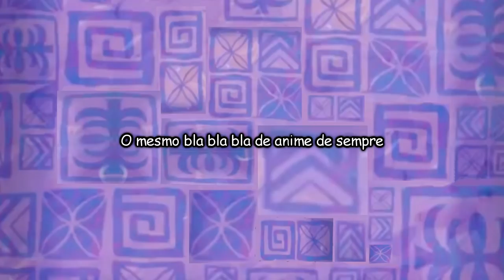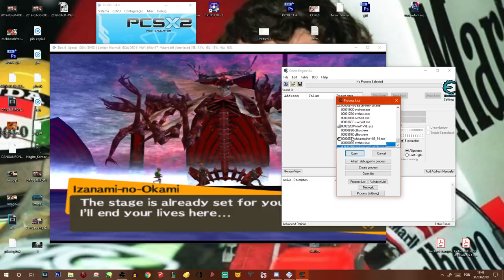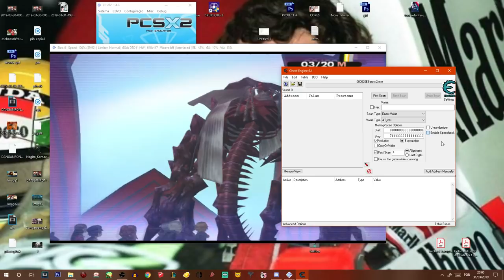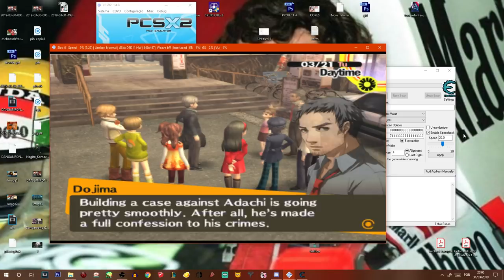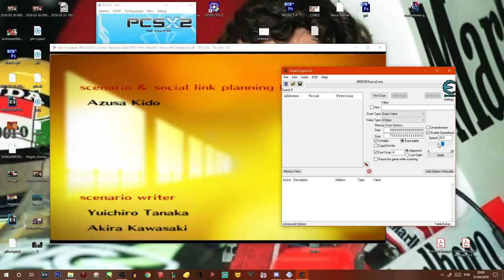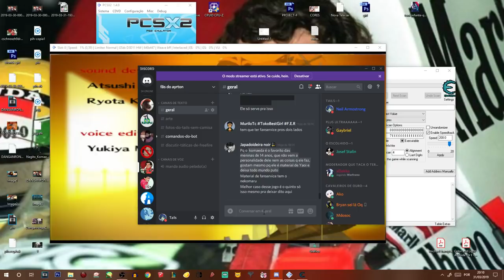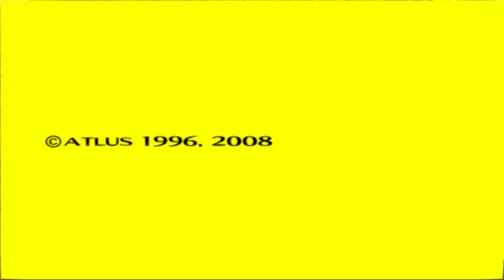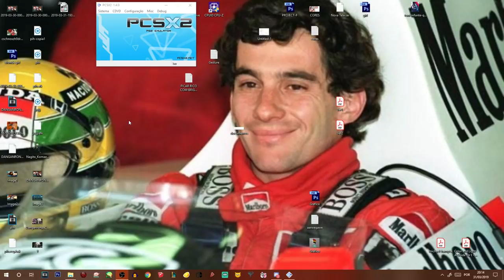Persona 4 - Capítulo FINAL: Salvando o Mundo [Não Legendado PT-BR]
Hey, seja bem-vindo ao meu Let's Play em HD, 100% Não Legendado em Português de Persona 4, para PlayStation 2. Nesse segundo episódio, nós terminamos o jogo.